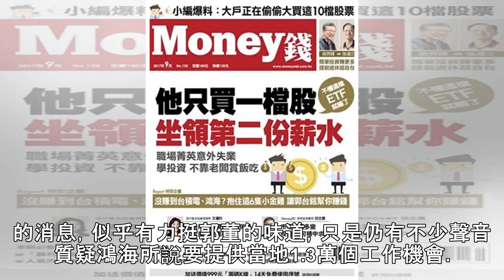鴻海美國威州投資案生變？川普推特再PO文：已和郭董談過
鴻海集團的威州投資案紛擾不斷，日前傳出威州投資案有所調整，1日鴻海舉行年度大會，也說投資案有所調整，將從原本的大量生產轉變為創新科技研究。而如今又傳出美國總統川普1日表示，兩人通話討論，po文鴻海會持續推進威州建廠的消息，似乎有力挺郭董的味道。 鴻海1日舉行年度大會，針對近期威州投資案的眾多說法，郭台銘證實確實該案有所調整，將從原本的大量生產轉變為創新科技研究。郭董說威州投資案原本要做大量生產，但現在要調整朝向新創科技研究發展上，強調可能要找一萬多名工程師，別看研究題目可能只有10幾項，但其實每項研究都會動用到幾十人或幾百人，加起來是幾千人的計畫。 而1日稍早也發布重訊，表示集團與威州州長埃弗...